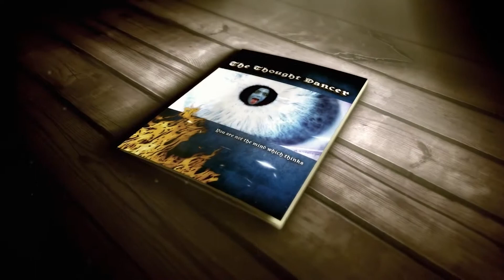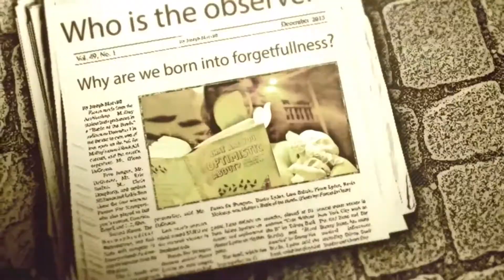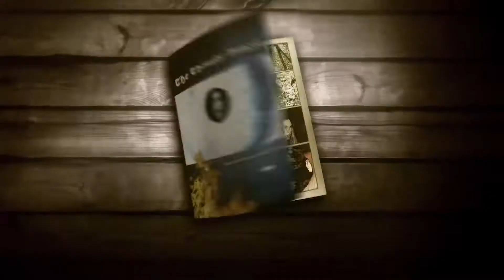The Thought Dancer Trailer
The Thought Dancer is a twisted and surreal journey through our darkest thoughts, brought to life through unique interpretations of well-known fairy tales.

A film trailer to a Flying Tiger Production in association with Shapeshift Theatre.

The seven stories played out create a single exhilarating experience.

Nothing is as it seems, meanings are often shrouded in mystery. The clues are there, but can you decipher them?

Join Cinderella, Jack, Red Riding, Billy Goat and Hansel as they embark on a journey of the mind. We are taken on an adventure through time and space in order for our protagonist to reach spiritual enlightenment. The tale is told through the masculine and feminine versions of the same person. Archetypal symbols stand in the protagonist's way in the form of Witches, a Troll, a Hunter, and The Big Bad Wolf.